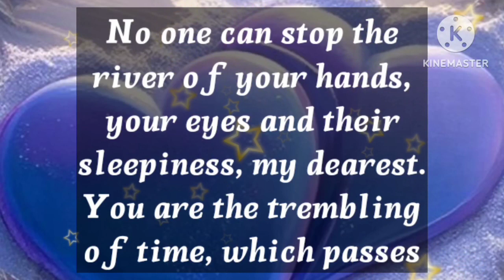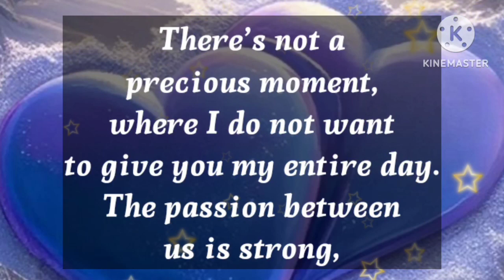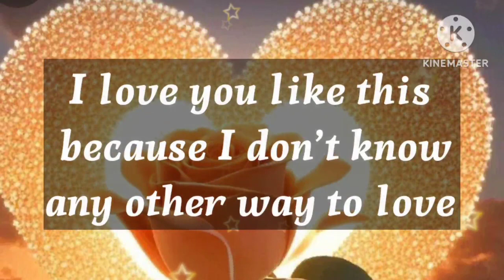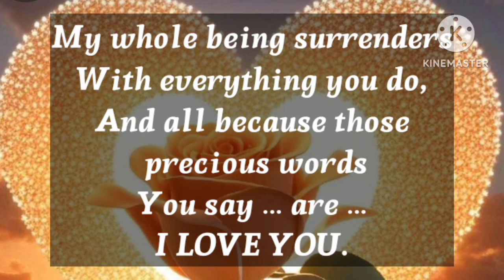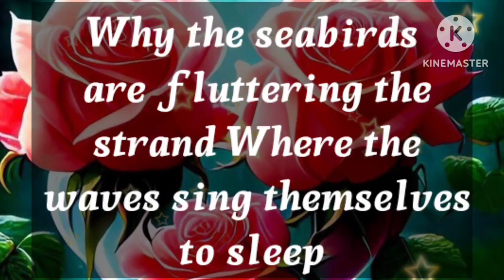Dm to Df 💌 // It’s okay if you don’t love me, But I love you so much AND I can’t seem to stop..😍💌🫂🥰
1

my love
dm current energy
divine masculine
dm df
dm message to df today
dm tarot
dm reading
twin flame
twin flames
Karmic
happy twins 11:11
love
Love
love quotes
love poem
love poems
love lines
love feel
true love
poem
poems
love songs
love music
feelings of love
love feelings
Dm to df
dm df
dm
 df dm
aquarius
df
taurus
unique tarot
all i want
aquarius tarot
virgo
twin flame reading today
twin flame